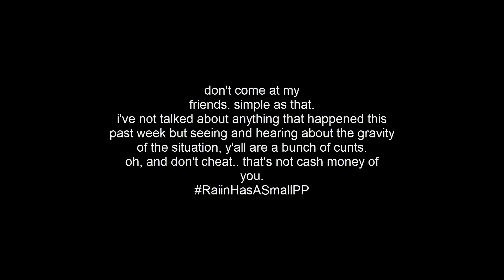My Experience with BOTB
barrels often stock wine, but i stock the tea.